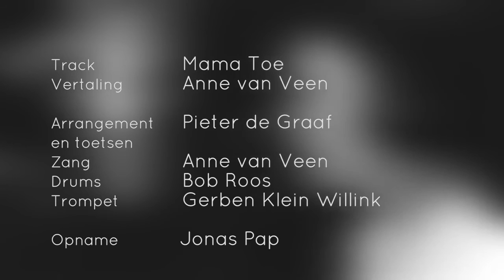Trailer | Anne van Veen - B O I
Te zien in De Maaspoort op 22 maart 2017!